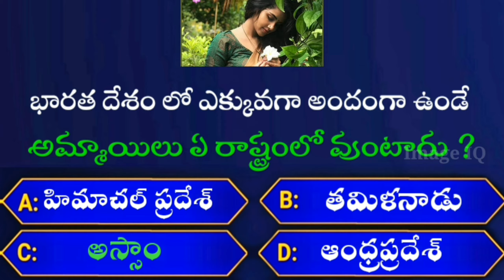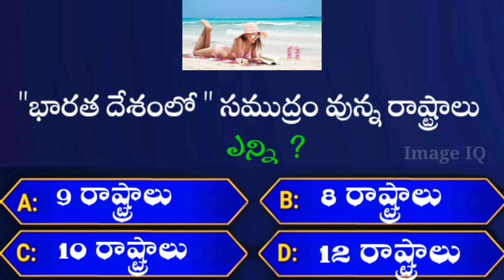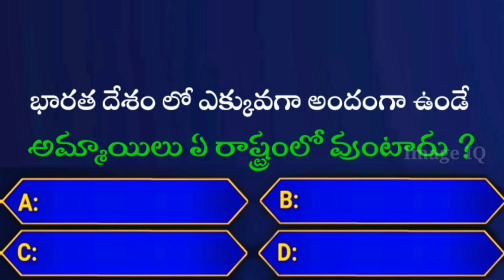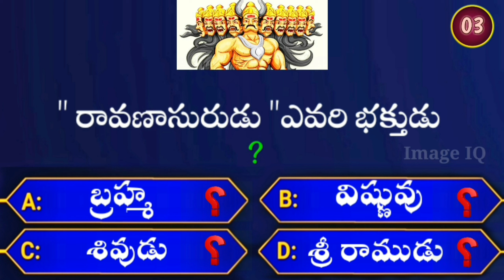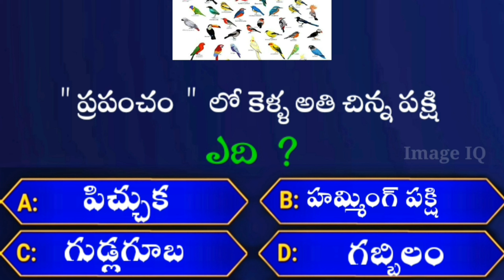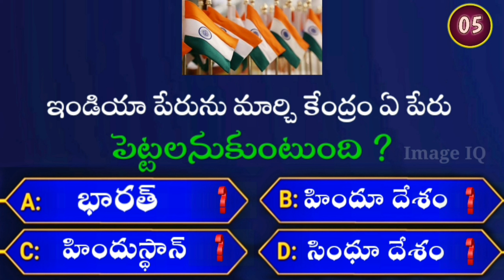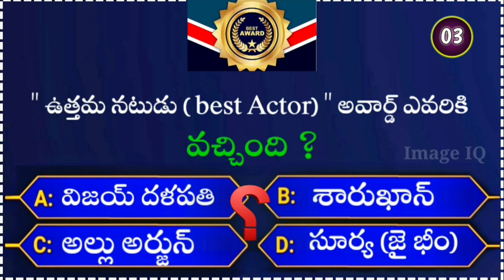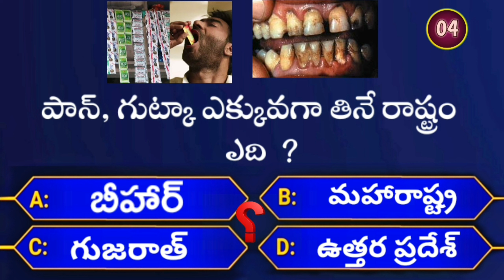ULTIMATE GENERAL KNOWLEDGE QUIZ QUESTIONS IN TELUGU 2023 | Episode-73 | by Image IQ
General knowledge
Interesting Questions,
Amazing Facts,
Unknown Facts,
GK Questions,
Topics,
Answers,
Health Care,
Quiz,
Telugu Language,
 World GK,
Current Affairs

THIS VIDEO HELPS YOU LOT BECAUSE DAILY  WE COVERING ALL THE TOPICS  ABOUT GENERAL KNOWLEDGE AND UNKNOWN FACTS, HEALTH TIPS SO, DONT MISS THE VIDEO

Amazing interesting questions in Telugu
Interesting topics in Telugu
Interesting questions and answers in Telugu
Health gk questions and answers
Amazing facts in Telugu
Telugu interesting quiz videos
Telugu knowledge quiz questions
World gk questions in Telugu gk questions and answers
Gk question and answer Telugu mein
Gk in Telugu
Gk in Telugu current affairs 2023
Gk MCQ for competitive exams in Telugu
Gk current affairs 2023 in Telugu